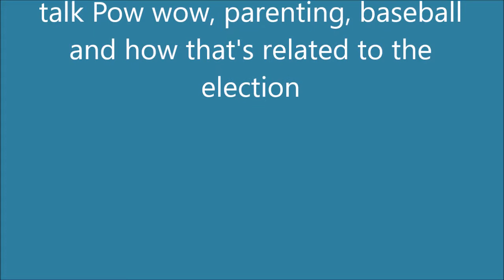Michael Langley Campaign Video #2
Michael and Ethan Langley talk about how parenting relates to leadership, pow wow, and baseball.